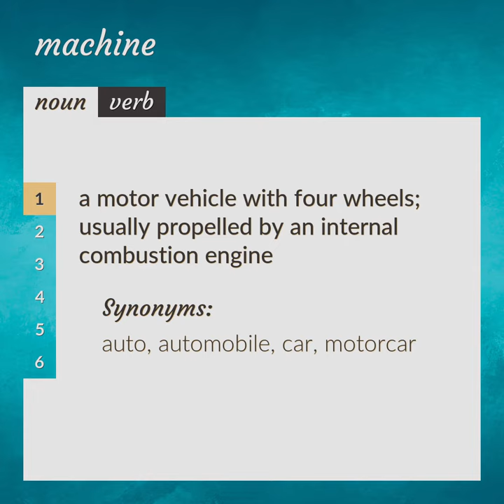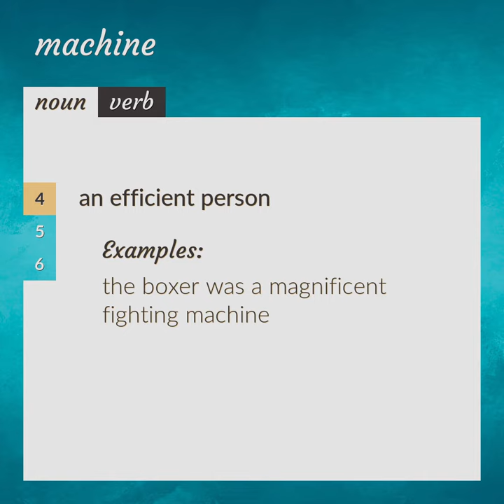Machine | meaning of Machine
What is MACHINE meaning?